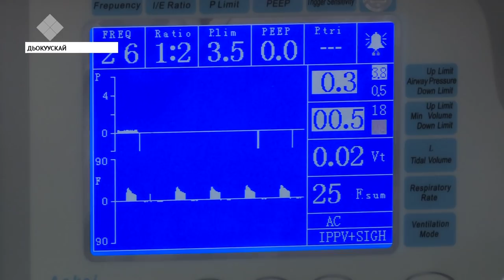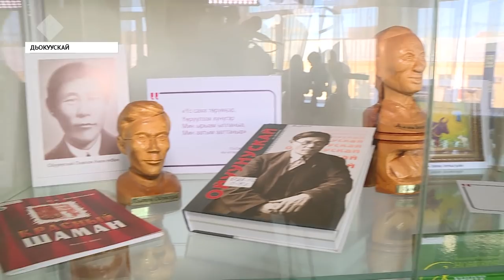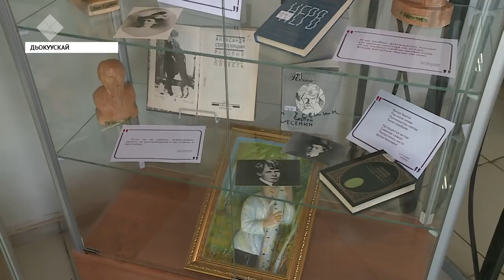«Саха сирэ» информационнай биэрии. Сэтинньи 06 күнэ, 20:30 ч